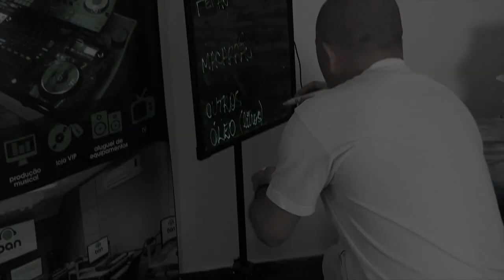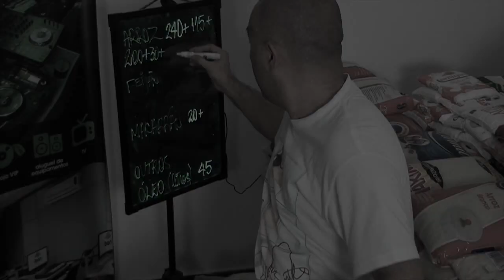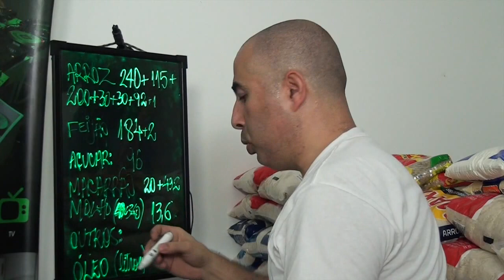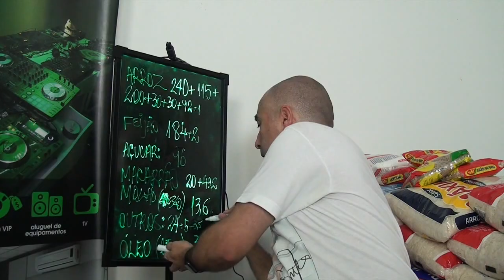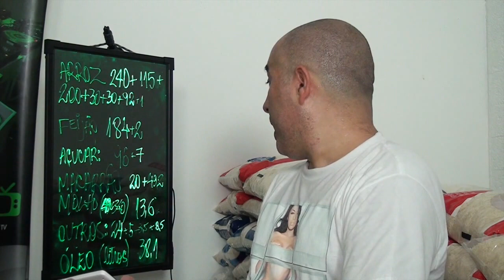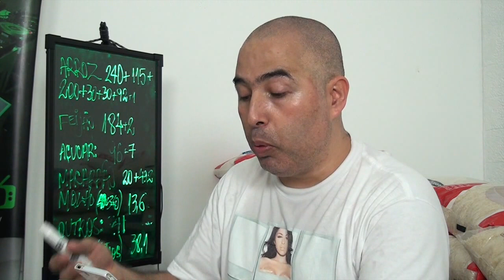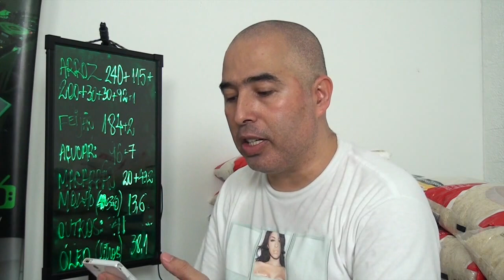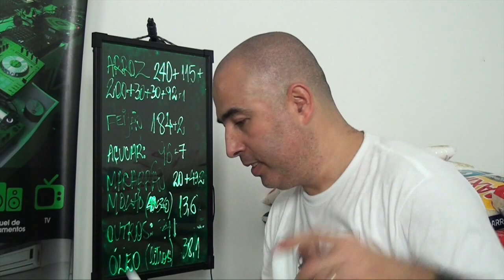Campanha DJ Ban MME3 de arrecadação de alimentos: 1000KG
Em fevereiro 2016 realizamos o MME3 (mês da música eletrônica) na DJ Ban EMC, que teve descontos especiais em cursos desde que houvesse a doação de alimentos. Tivemos mais de 20 painéis com convidados mega especiais citados nesse vídeo. Realizamos também eventos para que essa arrecadação pudesse chegar ao objetivo de uma tonelada... E em março, de 1 a 9, dia internacional do DJ, dobramos os números de cupons para quem comprou cursos ou produtos, desde que doasse também 2Kg de alimentos... "Compartilhamos conhecimento" faz parte de nossa missão, e para o MME3 adicionamos o "Você ajuda e é ajudado" já que todos concorreram a um controlador profissional da Pioneer DJ, o DDJ-SX2, que foi sorteado em 9/3/16 ao vivo na Ban TV

Instituições que receberam as doações:
200KG - Amigos do Bem